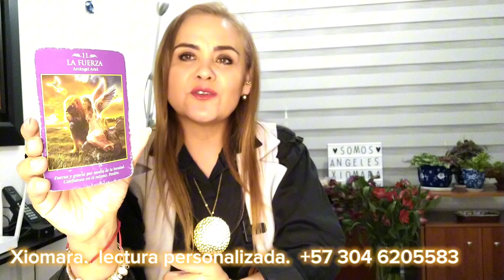VIRGO ♍ AUNQUE NO LO CREAS 😲🤔⁉️💪🏻🌷🌸💪🏻🌷🌸